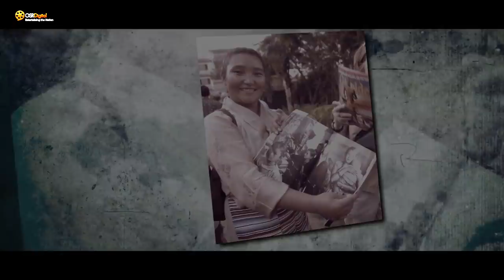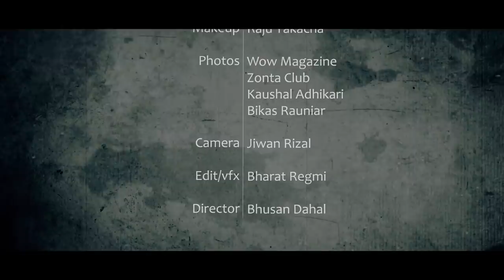Khulla Aakash - Nepali Song || Sunny Rauniar || Raju Singh || Bhushan Dahal || Bijay Shivakotee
Sunny Rauniar New Nepali Song 2020 - Khulla Aakash || Raju Singh || Bhushan Dahal || Bijay Shivakotee

Right for this video is provided by Sunny Rauniar

Sunny Rauniar's KHULLA AAKASH "खुल्ला आकाश"

Song: Khulla Aakash...
Vocal: Sunny Rauniar
Lyrics: Bijay Shivakotee
Music: Raju Singh
Arranger: Gopal Rasaily
Recordist : Rajesh Shrestha
Mixed: Kishor Thapa
Wardrobe: Muku, Aaisha Fashion
Makeup: Raju Yakacha

Photos:
Wow Magazine
Zonta Club
Kaushal Adhikari
Bikas Rauniar

Camera: Jiwan Rizal
Edit/VFX: Bharat Regmi
Direction: Bhushan Dahal

KHULLA AKASH  is a song that advocates the message of women empowerment and social equality.

Looking at how inwardly patriarchal our Nepali society is , I felt the need to express a woman’s perspective  and woman’s  inner most feelings in a near perfect world through the means of this song and I hope to raise awareness of how our  society still perceives the responsibility of women as being bound inside the four walls of ones home.
I dedicate this song to all the women out there, who believes in herself, her potential and for whom the sky is the limit.

All the funds that will be raised from this song will be going to Food For Life Nepal.

Song Lyrics:

Khulla Akash

Ma khulla akash chahanchu
Indrayni lay affai sajauchu
Aak palta ko yo zindagi
Ma affai sarthak banauchu
Ma pani hasayra bitauchu

Nadaykhinay doriharulay
Malai bhadhera na rakha
Swachanda bhai uddna chahanchu
Mero phankha timi na kata
Hausala ma Kaywal chahanchu
Parichaya ma affai bhanauchu

Shuddha rakha sadhai timi
Malai hayrnay timro nazar
Timro karan nahos kahilay
Mero jiwan malai nai zahar
Biswas ma kawal chahanchu
Ma ta deshlai Nai chinauchu